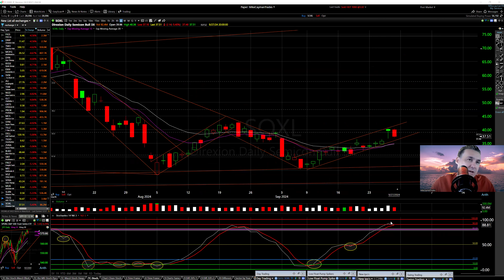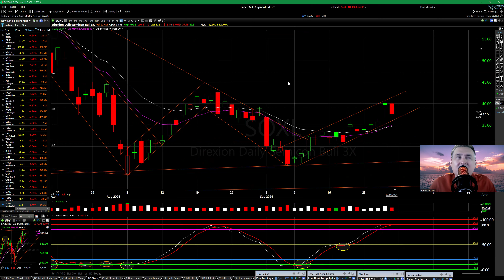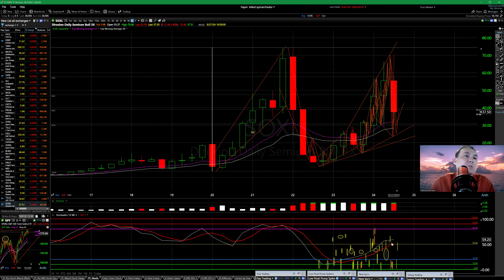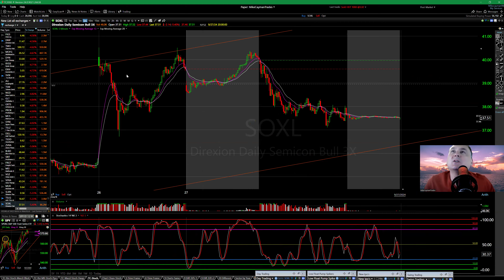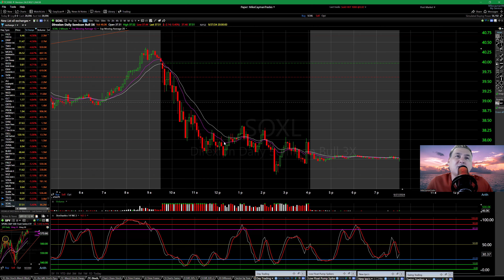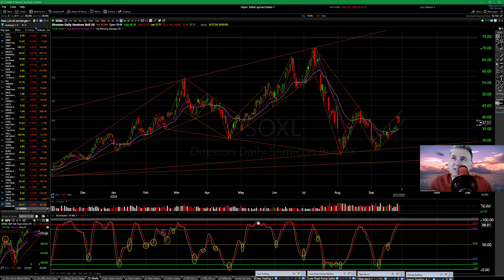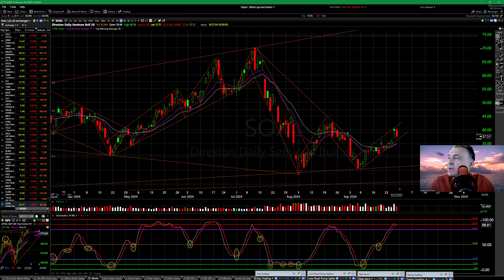$SOXL-What Will Happen Next?